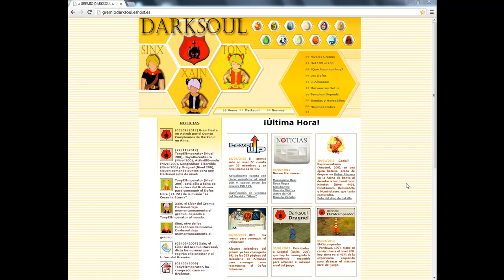Lucha Anutrof contra Dopeul Anutrof (Nivel 200) en el Templo Anutrof de Dofus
Lucha para Conquistar y Ganar al Dopeul Anutrof (Nivel 200) en su templo, con el personaje Rayobucentauro (Anutrof de Nivel 200) del Juego MMORPG Dofus. Venceremos al Dopeul Anutrof nivel 200.